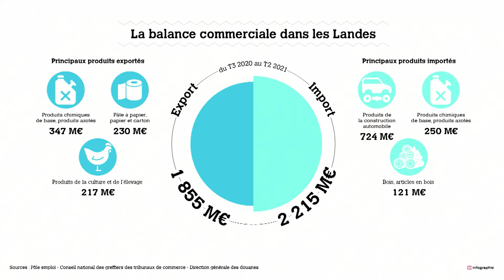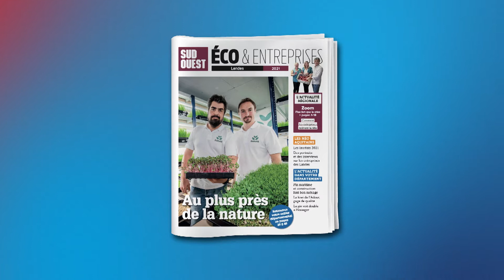Prix NéoAquitains 2021 - Landes - Débat de l'Économie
- Odile Faure, Cheffe d'Agence Départementale, Sud Ouest Lande
- Marilyne Reuschle, Dirigeante, Art&Cos
-Julien Bazus, Conseil Régional, Nouvelle Aquitaine
- Christophe Bourdais, Directeur Entreprises et ETI, Banque Populaire Centre Atlantique
Animé par :
- Stéphane Vacchiani, Journaliste à Sud Ouest